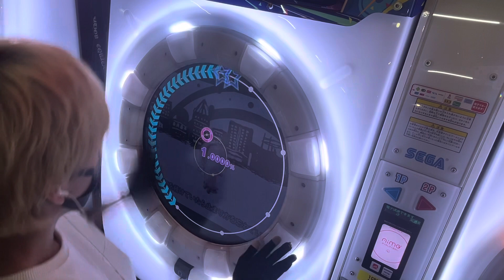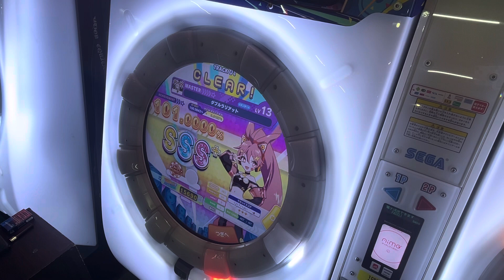maimaiでらっくす「ダブルラリアット」MASTER譜面 理論値ALL PERFECT！！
うまい！！